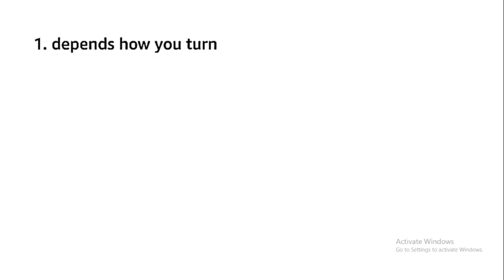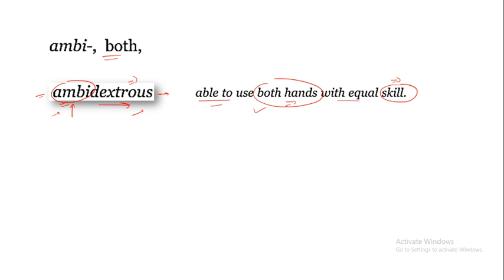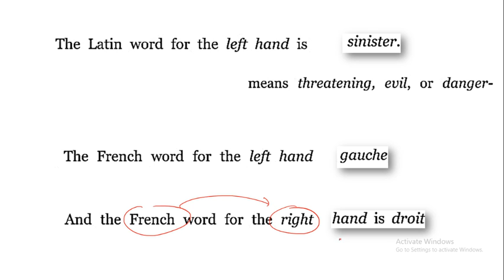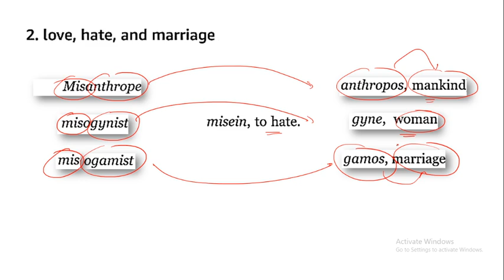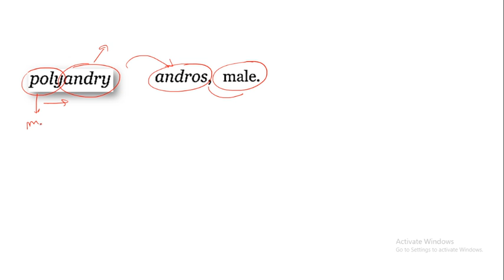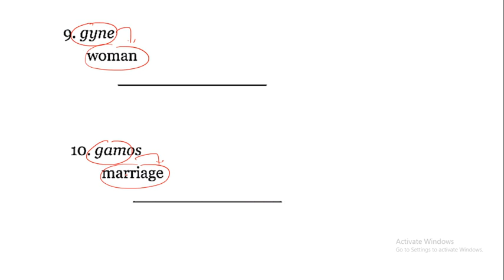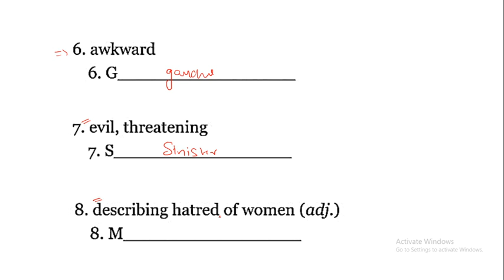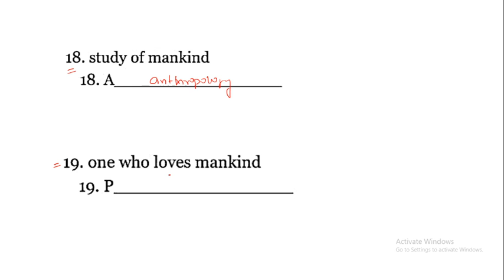Root Words Vocabulary || Word Power Made Easy || Session - 3 || Unacademy || Robin Sharma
Root Words Vocabulary || Word Power Made Easy

Unacademy Plus Subscription Benefits:
1. Learn from your favorite teacher
2. Dedicated DOUBT sessions
3. One Subscription, Unlimited Access
4. Real-time interaction with Teachers
5. You can ask doubts in the live class
6. Download the videos & watch offline